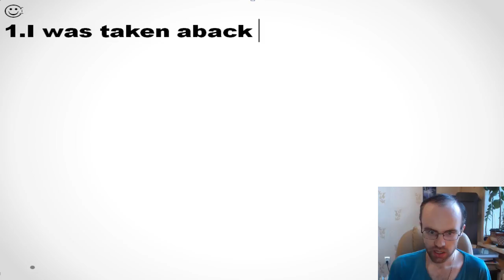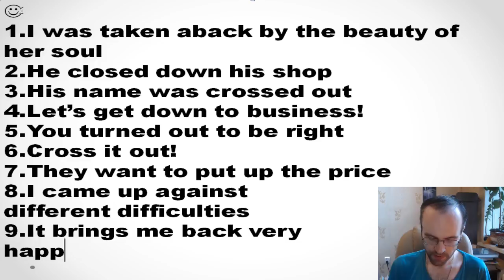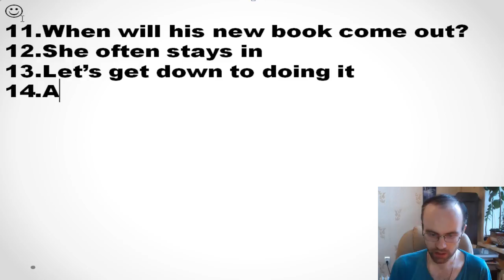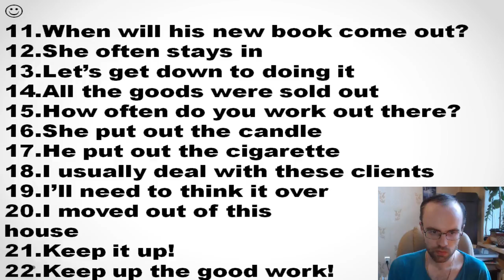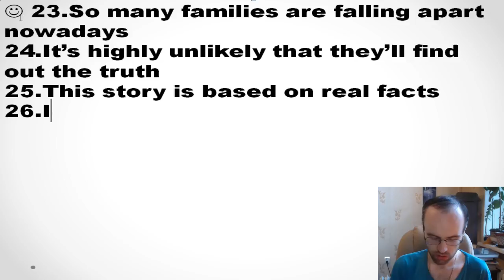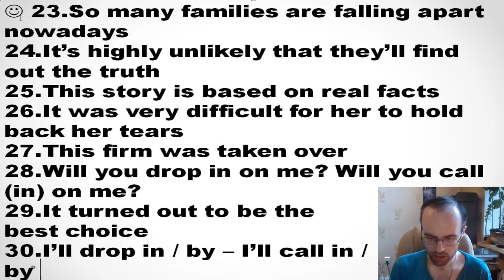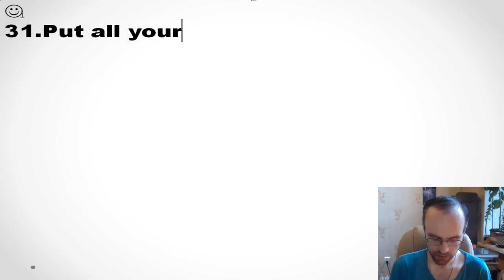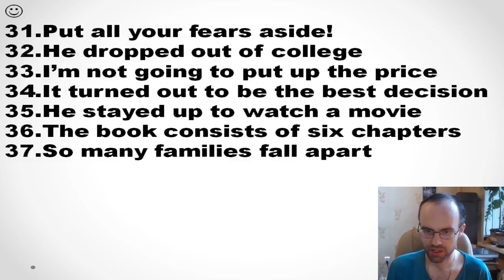ФРАЗОВЫЕ ГЛАГОЛЫ АНГЛИЙСКОГО ЯЗЫКА АНГЛИЙСКИЙ ЯЗЫК ДО АВТОМАТИЗМА ЧАСТЬ 2 УРОК 354